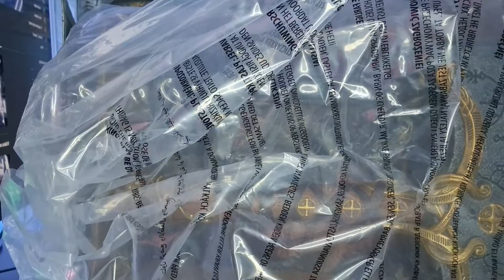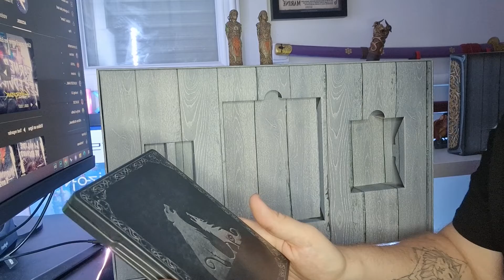Unboxing édition collector (God of War Ragnarök)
→ Hello les copains, aujourd'hui on découvre le l'édition collector du dernier God of War.

→ Nouvelle vidéo sur ma chaîne tout les Dimanches à 18:30, pour du Warframe, Warzone, Fortnite et pleins d'autres jeux.

→ Vous pouvez aussi me retrouvez en Live sur Twitch tout les jours, il vous suffit de s'abonner et activer la cloche, dans le lien en bas, afin d'être alerter du lancement des Lives.

📸 Mon Instagram:
► STORMYZE_GAMING

🎮 Mon PSN:
► STORMYZE66